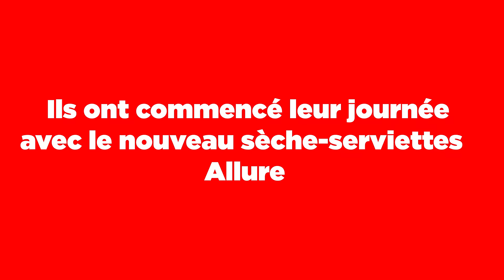Découvrez le sèche-serviettes électrique Allure 3 Thermor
L'Allure 3 est un sèche-serviettes électrique équipé du pilotage intelligent. Il s’adapte à votre rythme de vie pour une parfaite température dans la salle de bains chaque jour. Depuis votre lit, enclenchez votre radiateur sèche-serviettes électrique via votre smartphone grâce au pilotage à distance.

Ce sèche-serviettes électrique design est disponible en 9 coloris tendances pour s’accorder avec tous les styles de votre salle de bains ! Une prise d’alimentation USB pour recharger votre smartphone tout en écoutant vos sons favoris.

00:00 Introduction
00:11 Enceintes intégrées
00:17 Port USB
00:22 Barre de portage avec commande digitale
00:33 9 couleurs disponibles